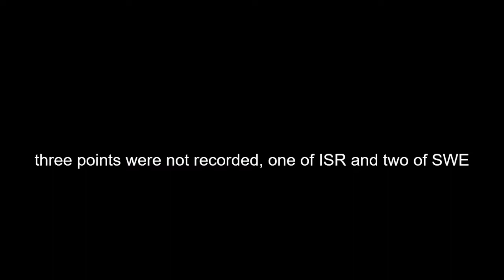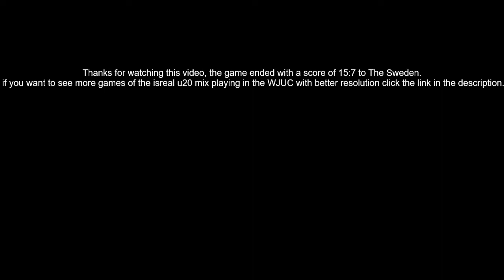ישראל נגד שוודיה - אליפות העולם לנוער באולטימייט פריסבי (U20 מעורב) 2022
משחק שלישי של הנבחרת שלנו.

קרדיט לצילום ועריכה: יונתן אונא